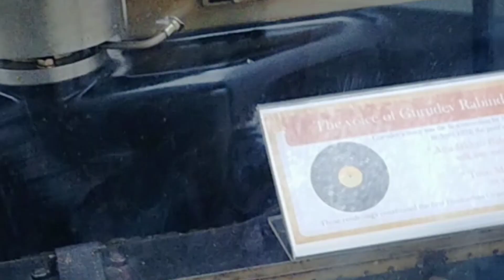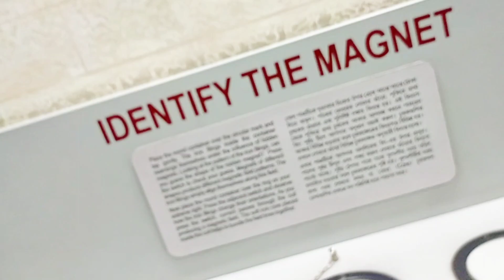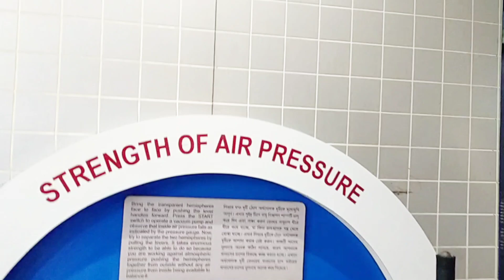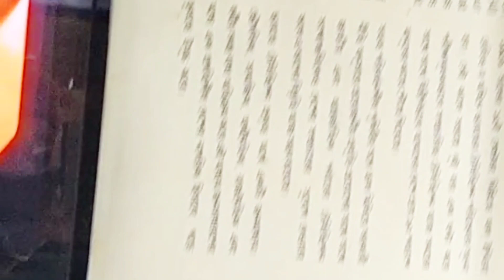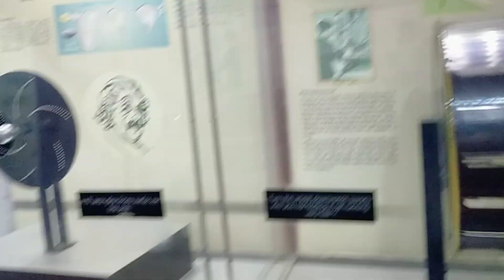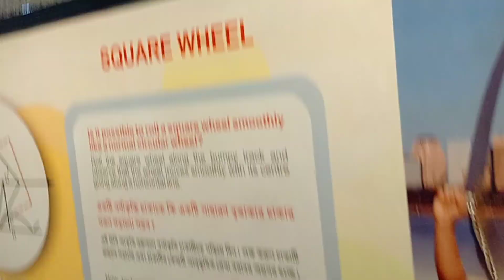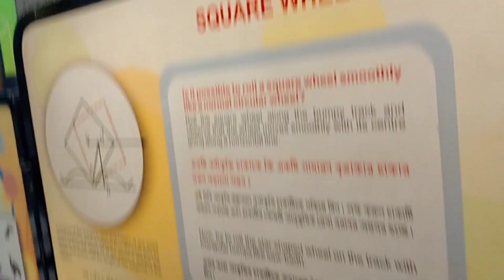Birla Museum Kolkata । বিড়লা মিউজিয়াম/তারামন্ডল।Birla Planetarium ।BITM। Technological & Science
Birla Planetarium & Science Museum Hyderabad Full Tour|Birla Planetarium|Birla Science Museum,Shortcut cooking,Birla Planetarium,Birla Science Museum,B M Birla Science

Museum
Birla Mandir hyderabad
Birla Planetarium hyderabad
Birla Planetarium & Science Museum Hyderabad
Birla
india,viralshorts#shortsvideo,shortvideo,shortfeed,facts,short,bhoot,kahani,cartoon,amazing facts,horrorstory,horrorstories,horryshortsstory,horror video#realscary videos#ghostghost shorts,paranormal real
scarypillsnewvideo,real ghost real
realghost,real ghost videos,Hindi Ghost videos,real ghost in india
camera mein kaid hui bhoot
real ghost in india cctv camera
ghost catch on camera

Planetarium Science Museum Hyderabad Full Tour
Hyderabad
Tourist Place Birla Planetarium,Best Educational Tourist Place Birla
Planetarium in hyderabad,Birla Planetorium hyderabad
birlandustrial& technologicalmuseum